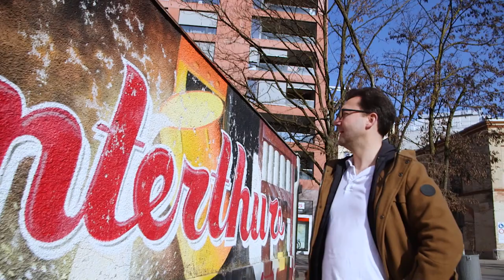Thomas Zumstein, Kantonsratskandidat CVP, stellt sich vor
Die Handelskammer Winterthur unterstützt die Kandidatur von Thomas Zumstein, CVP, für den Zürcher Kantonsrat. Erfahren Sie mehr darüber, weshalb er sich für gewerbeverträgliche Lösungen, mehr Lebensqualität im Quartier, eine vielfällige Gatronomie sowie eine praxistaugliche Berufsbildung engagieren möchte.